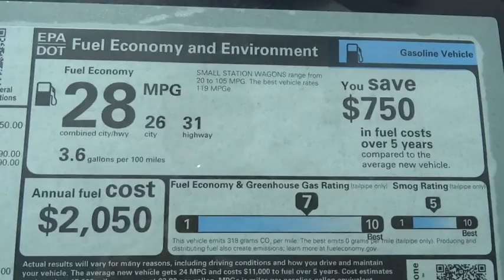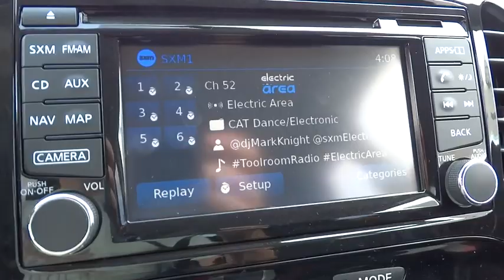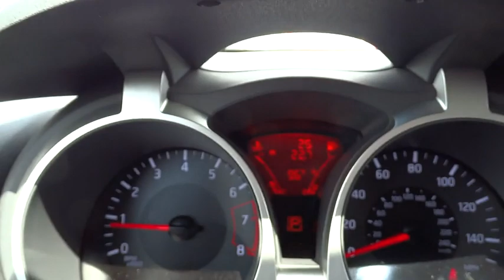2015 Nissan JUKE Reno, Carson City, Northern Nevada, Roseville, Folsom, NV A2451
2015 Nissan JUKE
2015 Nissan JUKE 5dr Wgn CVT SV AWD - Stock#: A2451 - VIN#: JN8AF5MV2FT559261